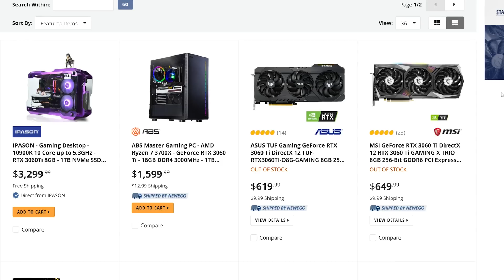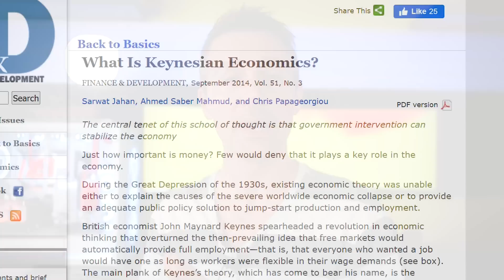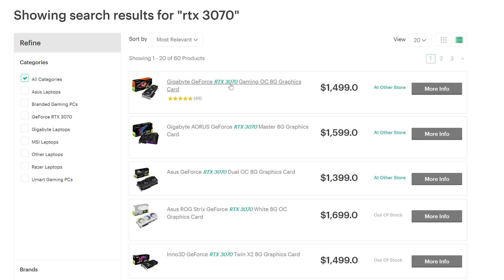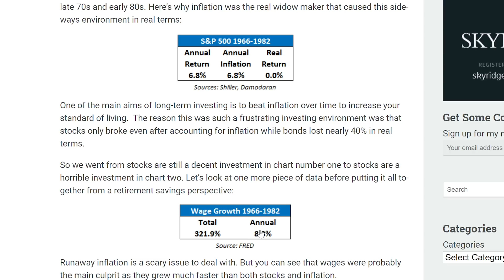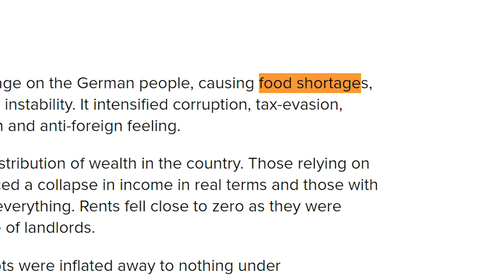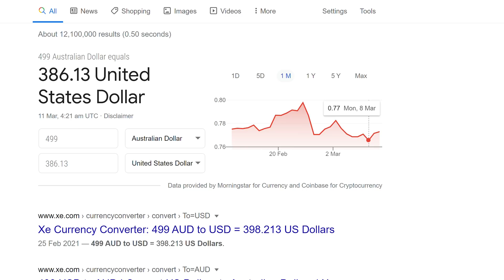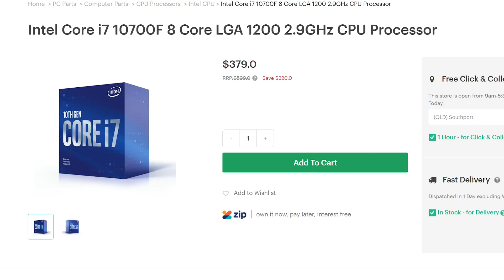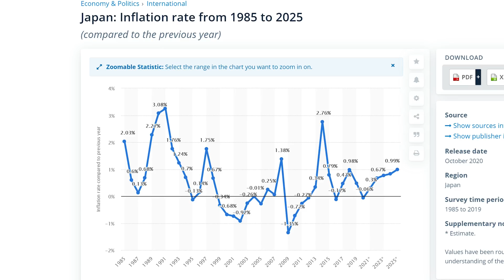Inflation Vs. PC Part Prices, Will Prices KEEP Going UP...?!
Will PC Part Prices go up forever at the rate they have gone up in (especially graphics cards), in the last year? Well today we talk about inflation, hyperinflation, government debt and more.

Ryzen 7 3700x
2678 v3 Xeon 12 core

Chapters
0:00 The Price increase dilemma
1:39 Keynesian Economics
4:08 Are these prices going to keep going up for everything and not just GPUs?
5:00 Is Hyperinflation going to affect the world economy and PC Parts?
7:07 Two Speed Theory, a tech yes special (desirables inflation).
9:31 Should I hold out from buying at overpriced prices now. ?
10:30 Demand and supply of actual money, high government debts not correlating to inflation.
13:41 Productive purchases vs personal acquisition.
15:49 Question of the day, CORROSION?